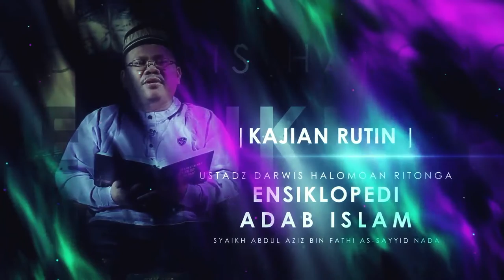Adab Makan (Mausuu’atul Adab Al-Islamiyyah) Bag 10/ Ust.Darwis Halomoan Ritonga